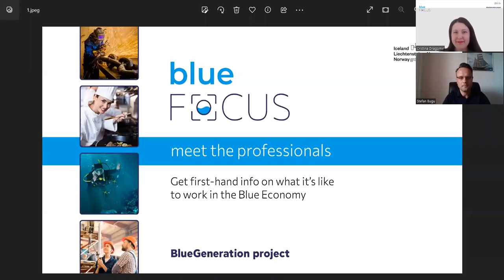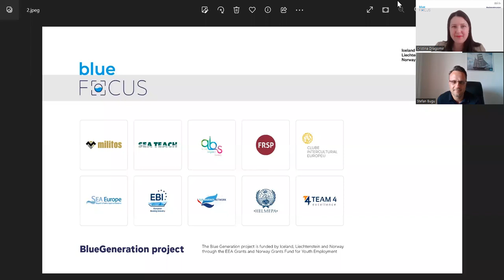blueFOCUS in Romania by T4E #8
In this video, we are interviewing Stefan BUGU, finance and sales professional. We discuss about the ocean and marine energy and coastal tourism sectors in the blue economy and the fantastic career opportunities in the current labour market.

If you're interested in learning more about the Blue Economy, be sure to watch this video! Stefan BUGU is very inspiring and he'll be able to share with you a lot of valuable tips for education, training and employment in the blue economy.